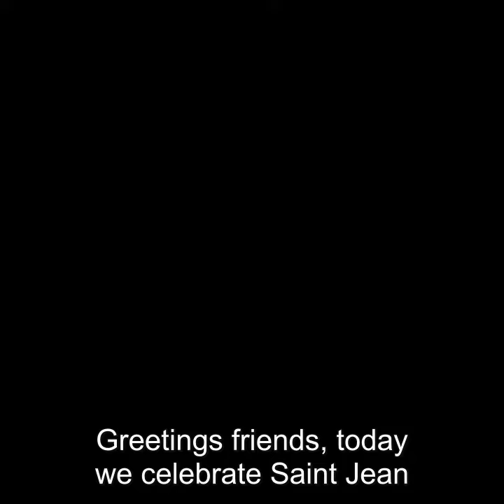Saint Jean De Brebeuf Story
A Jesuit missionary and martyr, he dedicated his life to spreading Christianity among the indigenous people's of North America.